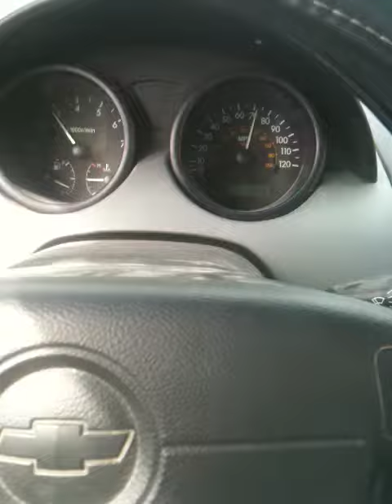Cruisin in the nice weather. [Turn your volume down]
Weather was beautiful.